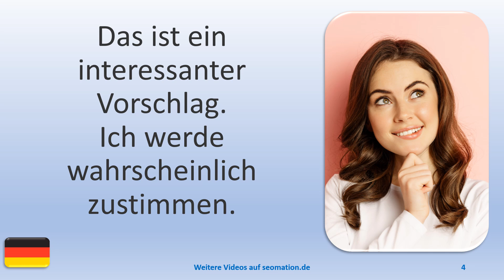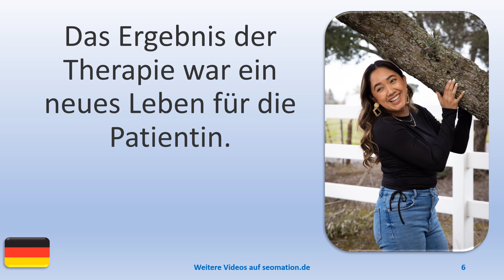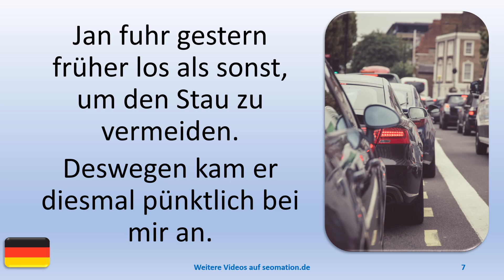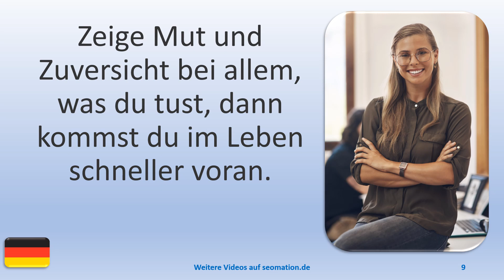▶️14911▶️Ich lerne Deutsch mit Texten und Bildern in unterschiedlichen Situationen.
A
✅aber✅abgehalftert✅abgeriegelt✅abgeschlossen✅abweisend✅allein✅allergisch

L
✅lediglich✅legendär✅legitim✅lehrreich✅limitiert✅lückenhaft✅luftig✅luxuriös